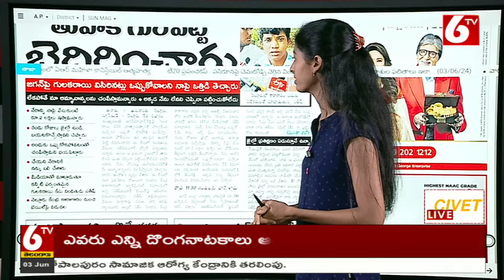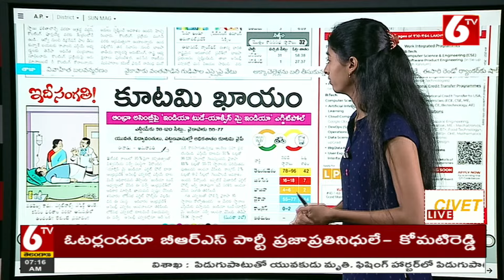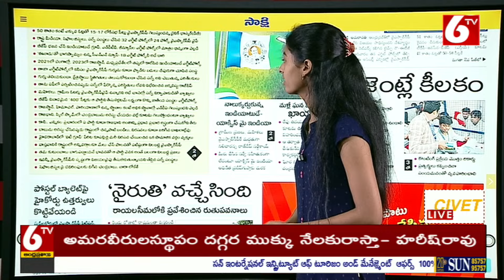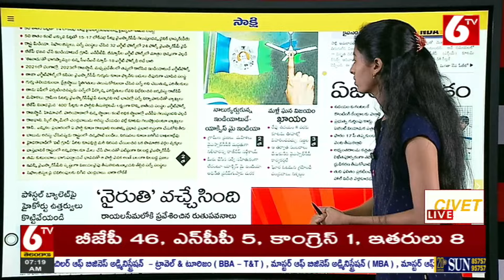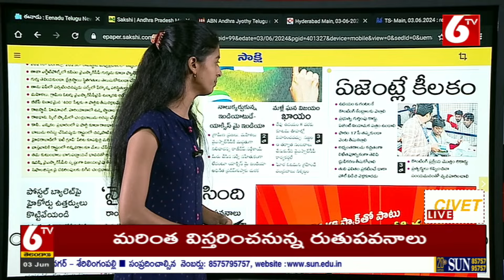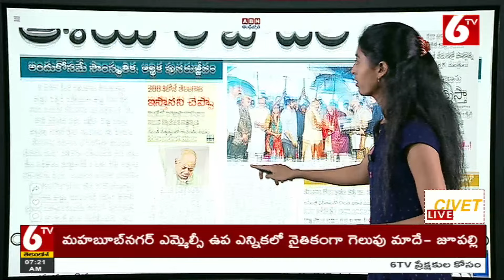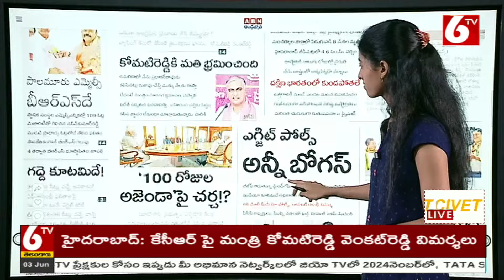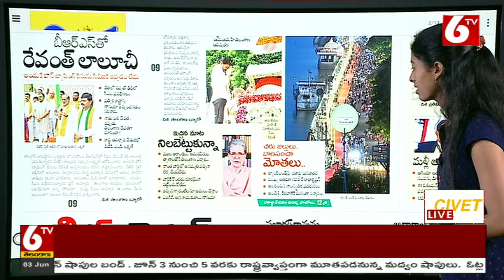Morning News With Bharathi | ఈరోజు ముఖ్యాంశాలు | Today News Paper | 03-06-2024 | 6TV